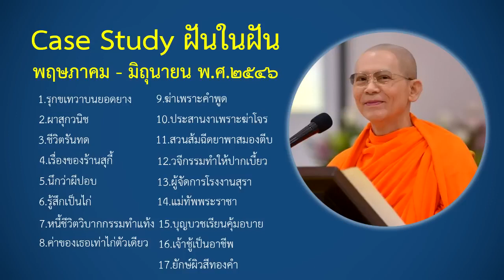Ep1. Case Study กฎแห่งกรรม จากโรงเรียนอนุบาลฝันในฝัน (พฤษภาคม-มิถุนายน พ.ศ ๒๕๔๖)โดยคุณครูไม่ใหญ่.